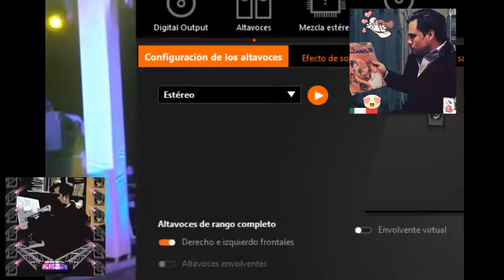😍🌴📀💿AY PERO QUE SABROSO JAJAJ🌴😍📀💿 Sonido Nancy Plus🆗👍🐷